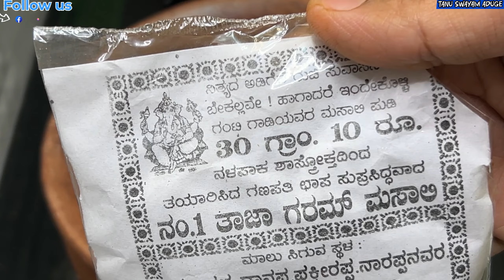💯 ಧಾಭಾ ಸ್ಟೈಲ್ ಟೇಸ್ಟಿ ಮೊಟ್ಟೆ ಮಸಾಲಾ,ತಿನ್ನೋ Speed ಗೆ ಬೆರಳು ಕಚ್ಕೋತಿರ ಹುಷಾರ್ Egg Masala In Kannada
💯ಮಣ್ಣಿನ ಮಡಿಕೇಲಿ ಮಾಡಿ ಟೇಸ್ಟಿ ಮೊಟ್ಟೆ ಮಸಾಲಾ,ತಿನ್ನೋ Speed ಗೆ ಬೆರಳು ಕಚ್ಕೋತಿರ ಹುಷಾರ್ Egg Masala In Kannada

🧿 ಫೇಸ್ಬುಕ್&ಇನ್ಸ್ಟಾಗ್ರಾಂ ನಲ್ಲಿ ನನ್ನ ಫಾಲೋ ಮಾಡಿ,

💁‍♀️Vlogs👇⭐️⭐️⭐️